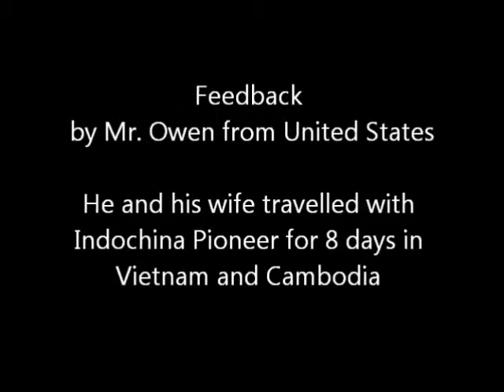Mr. Owen Talked About His Memorable Vietnam And Cambodia Tour | Indochina Pioneer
Owen and his wife travelled Vietnam and Cambodia for 8 days with Indochina Pioneer in October 2014, and this is the video review of their time with us.

"We scheduled 4 days in Vietnam and the other 4 in Cambodia. Touring Hanoi privately with Indochina Pioneer has just been a great experience... Overall it was a great experience. The tour guide speaks excellently and is very knowledgeable. The staff usually take care of everything from start to finish, giving us the peace of mind. Throughout the entire trip, my wife and I enjoy the vacation. So overall, tough-nut group and great service."

Our clients have had a wonderful time travelling with Indochina Pioneer. What about you?
Discover Vietnam, Cambodia, Laos and the rest of Asia with Indochina Pioneer!

INDOCHINA PIONEER LTD, CO.